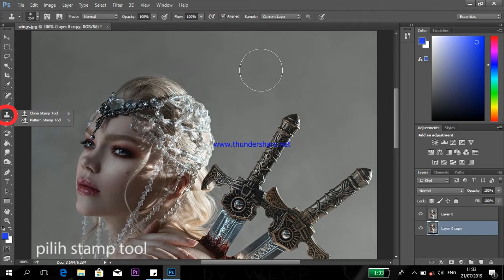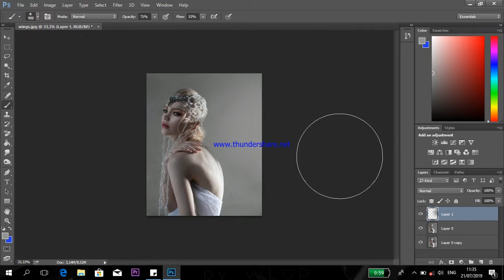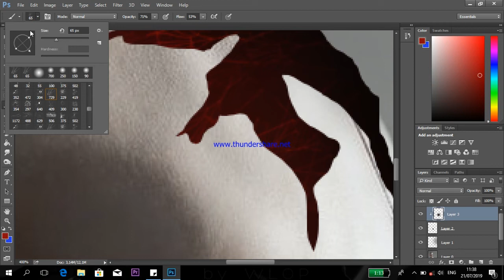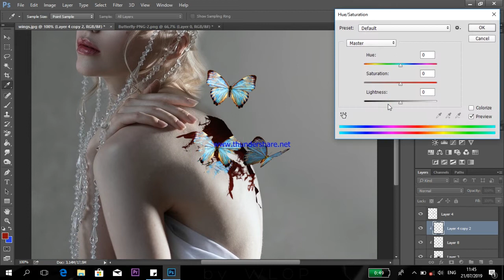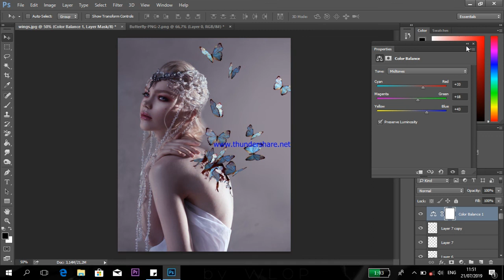INSIDE OUT : PHOTOSHOP TUTORIAL With Stamp Tool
di video kali ini saya mencoba stamp tool .
kegunaan stamptool sih sebenarnya buat menghilangkan atau menyamarkan objek dengan memindahkan objek satu ke objek lain...

shortcut'
S                    Stamp Tool
Alt-tahan      pilih objek
klik kiri          tempel objek

selebihnya ada divideo
kalo kurang jelas mohon maaf ya, bisa ditanyain lagi dikomen